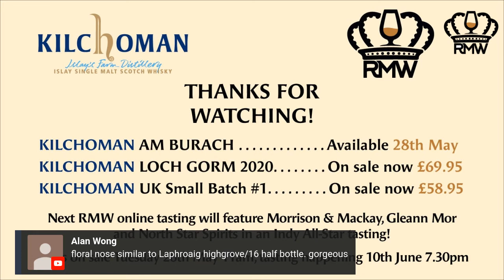Royal Mile Whiskies and Kilchoman Tasting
A tasting and discussion between Arthur Motley of Royal Mile Whiskies and Anthony Wills, founder of Kilchoman Distillery.